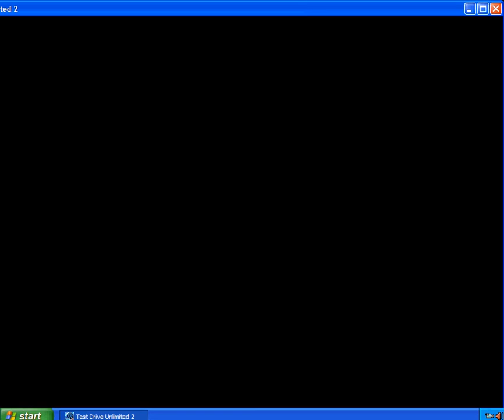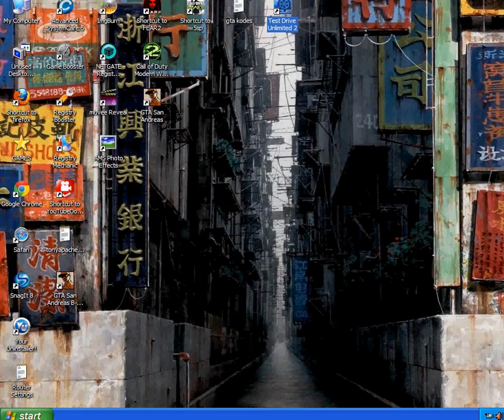Tony Apache presents ★ My great story today .. Yea\\ part 40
Hawaii ~ PC Games Test Drive Unlimited 2 Reloaded